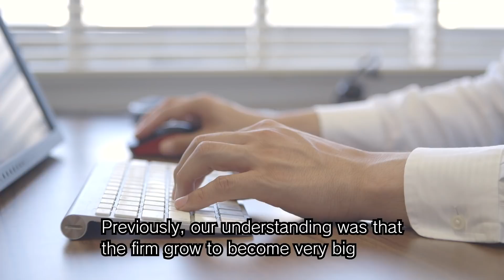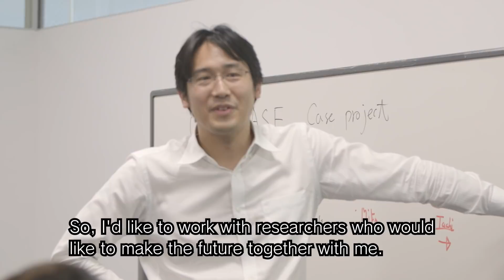S-face VOL.022: Masahiro Kotosaka (琴坂将広)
The VOL.022 video delivers a message from Masahiro Kotosaka, Associate Professor, Faculty of Policy Management.

VOL.022の映像は、総合政策学部准教授　琴坂将広からのメッセージをお届けします。